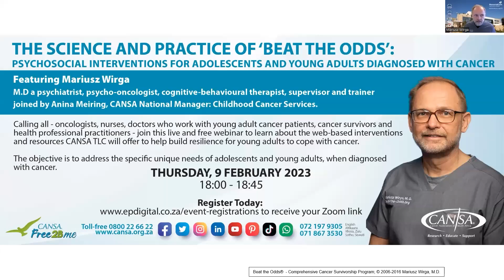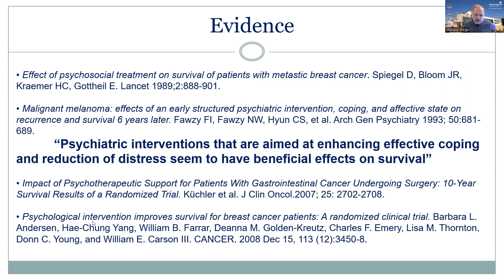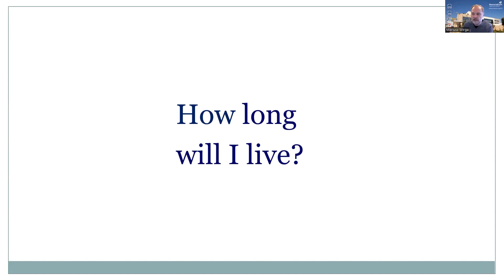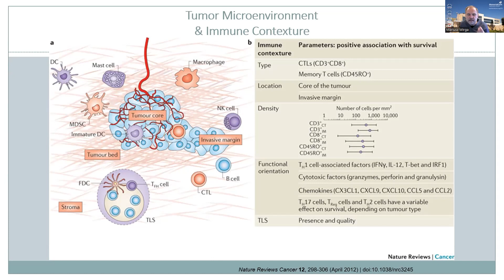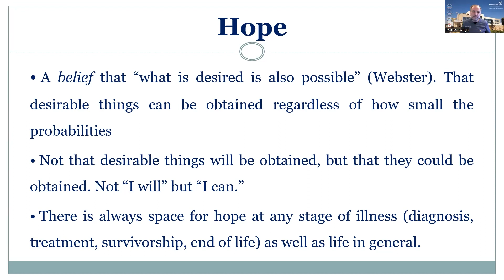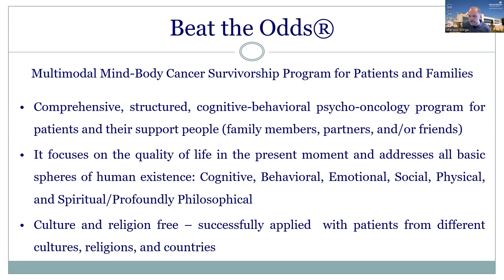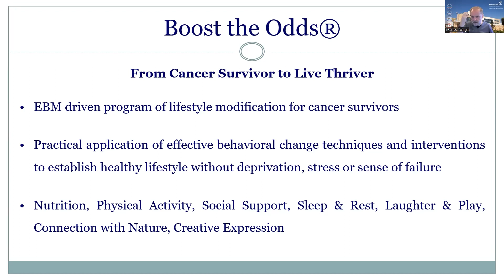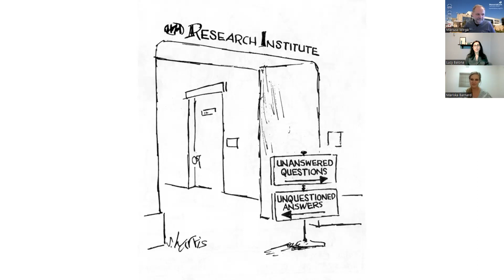CANSA TLC Webinar: Psychosocial Interventions for Adolescents and Young Adults Diagnosed with Cancer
“The Science and Practice Of ‘Beat-The Odds’:
Psychosocial Interventions For Adolescents And Young Adults Diagnosed With Cancer”

This CANSA TLC webinar features Mariusz Wirga, M.D. a psychiatrist, psycho-oncologist, cognitive-behavioural therapist, supervisor and trainer.

He is joined by childhood cancer survivor, Mariska Schultz who is now a qualified dietician at the North West Department of Health and Anina Meiring, CANSA National Manager: Childhood Cancer Services.

Learn about the web-based interventions and resources CANSA TLC will offer to help build resilience for young adults to cope with cancer. The objective is to address the specific unique needs of adolescents and young adults, when diagnosed with cancer.